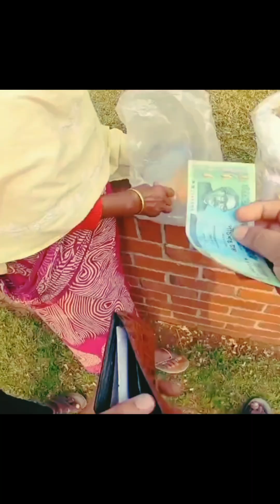মাথার উপরে রাখছেন কষ্ট হয় না কষ্ট হলে কি করব বাবা